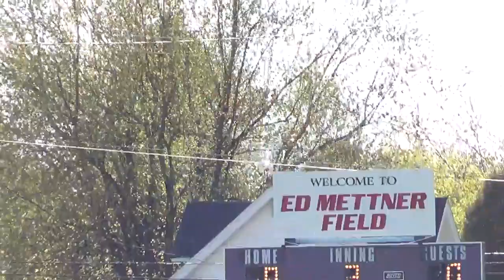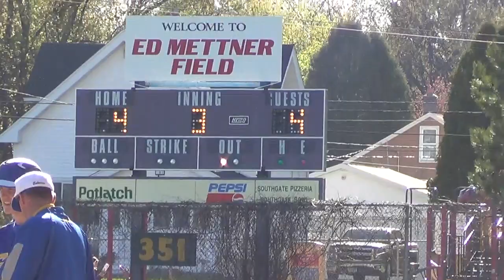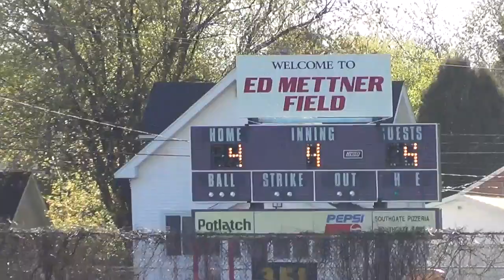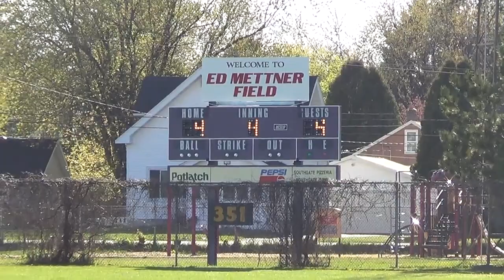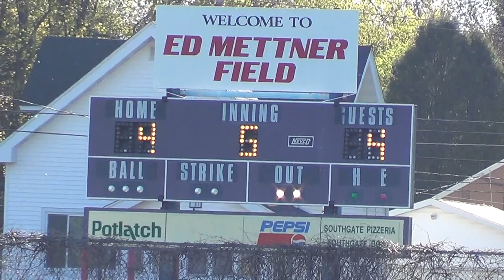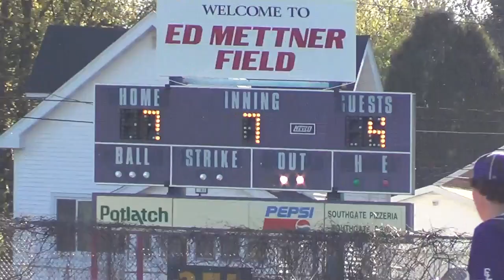Jacks vs. Esko 2015